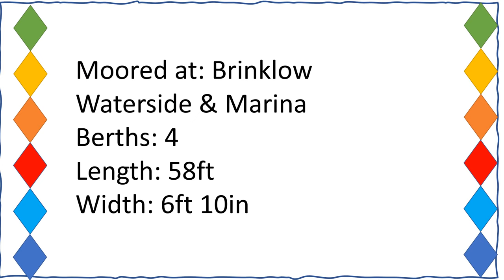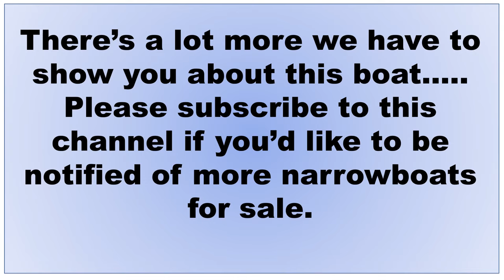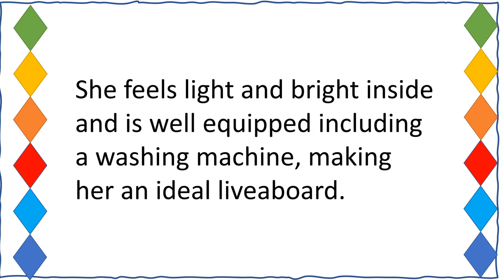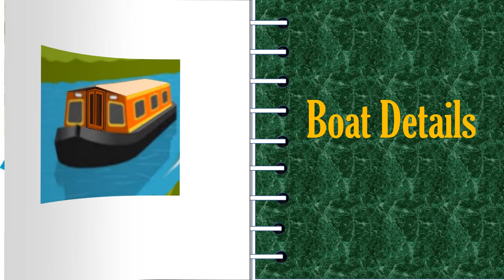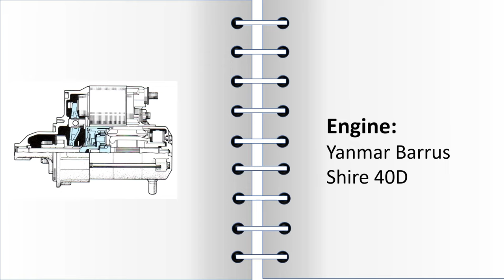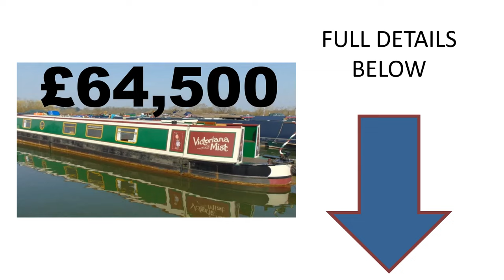narrowboats for sale Victoriana Mist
Narrowboats for Victoriana Mist

Victoriana Mist is a 58ft long x 6ft 10in wide narrowboat built by Narrowcraft in 2008.
She is fitted with a Yanmar Barrus Shire 40D diesel inboard engine and has 4 berths.
Victoriana Mist is a fabulous semi traditional stern boat, configured in the popular reverse layout.

She feels light and bright inside and is well equipped including a washing machine, making her an ideal liveaboard.

BSC expires:
- July 2025

Last blacking:
- 2018

Hull & superstructure:
-Steel reported 12 / 6 / 5 / 4

Stern type:
- Semi traditional

Engine:
- Yanmar Barrus Shire 40D

Bow thruster:
- None fitted

Electrics:
- Shore power
- Powermaster inverter
- Washing machine

Water heating:
- Calorifier
Cabin heating:
- Multi fuel stove
- Radiators

Water capacity:
- Unknown

Fuel capacity:
- Unknown

Toilet:
- Tecma pump out

Fitting out:
- Timber cabin linings and deckhead

Flooring:
- Solid wood
- Tiles